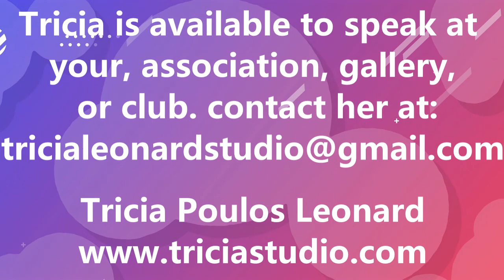Being creative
This is a talk I gave at the Prism Gallery on July 17, 2021